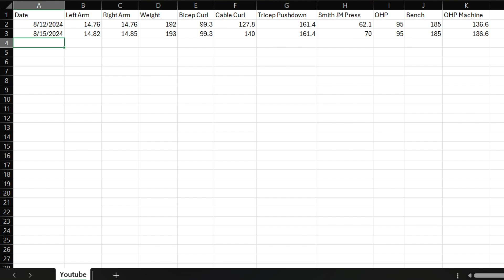Road to 16 inch Arms: Week 1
This will be my road to 16 inch arms. This series aims to help keep me motivated and hopefully motivate others. I'm going to keep track of some of my lifts to see if they can correlate to the increase in arm size and weight. I plan to keep this going until I reach 16 inch arms! This series is more personal so views aren't really the goal for this series!

Chapters
0:00 Thank you for 290
1:03 Yapping
4:22 Scent of the Day
4:36 Progression Chart
9:56 Arm Measurements